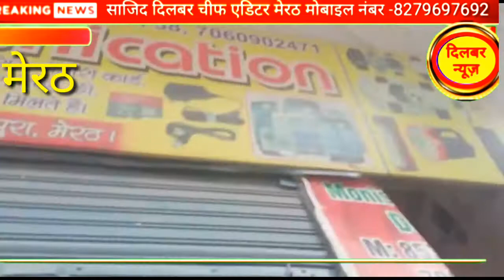बारिश के मौसम में चोरों की लॉटरी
बारिश का फायदा उठा चोरी को दिया अंजाम
खराब मौसम से चोरों की हुई बल्ले बल्ले